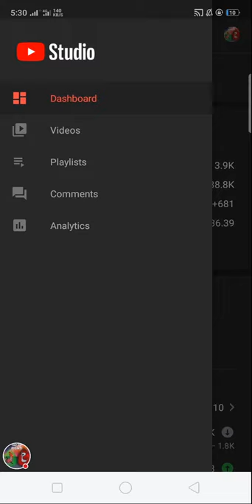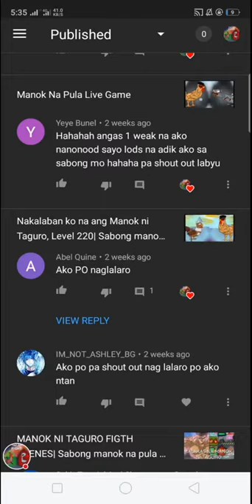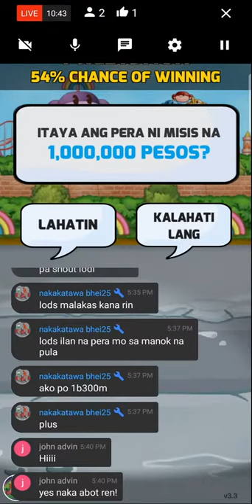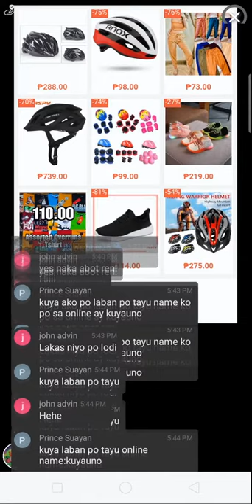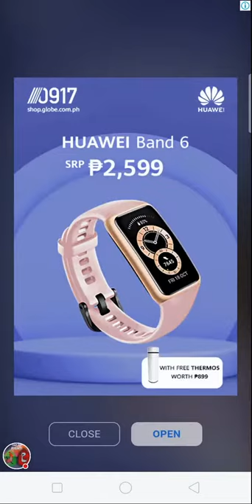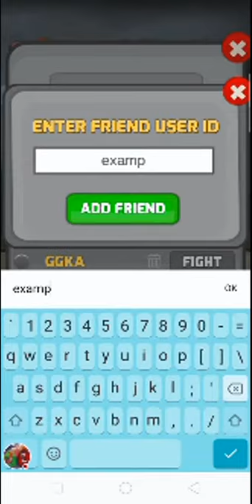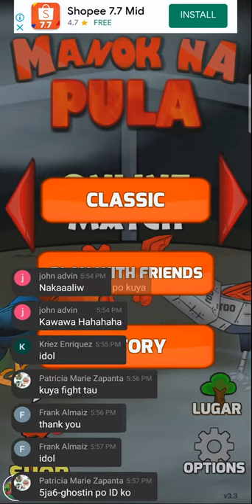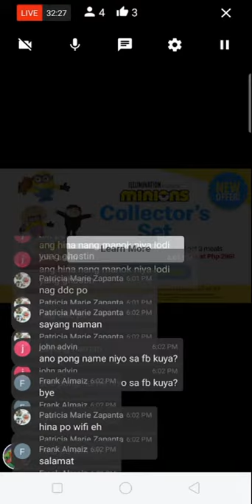MEGA SHOUT OUT ( 6K SUBSRIBERS)